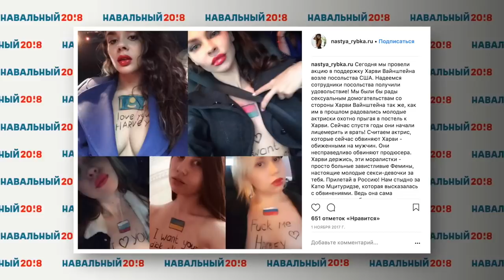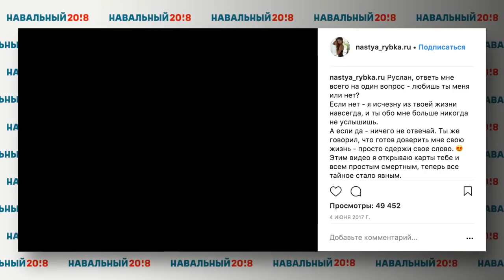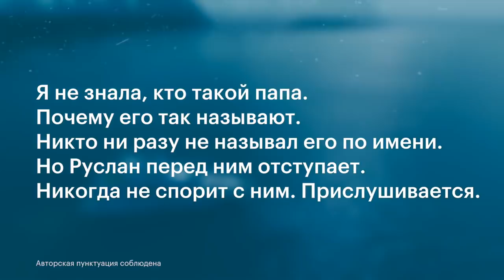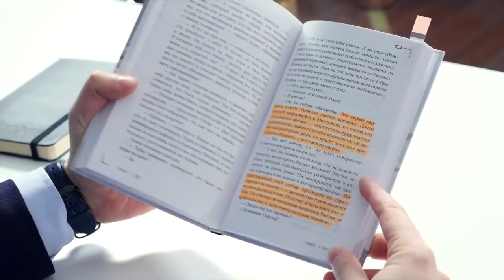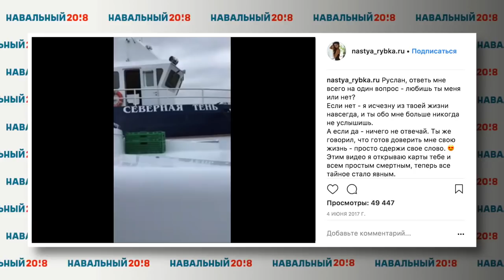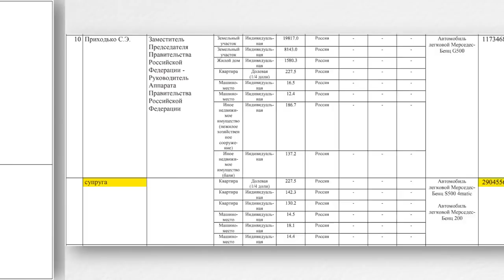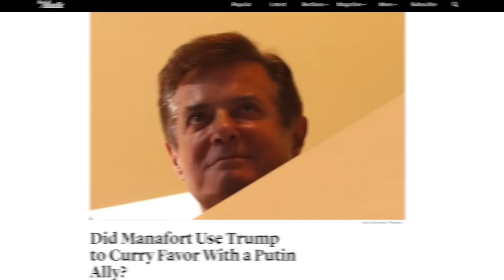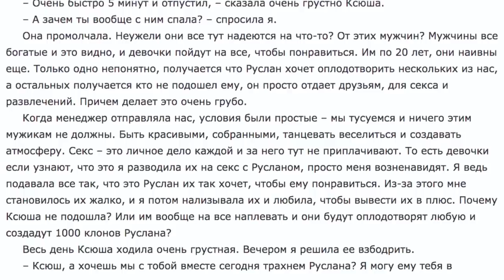Навальный про Рыбку